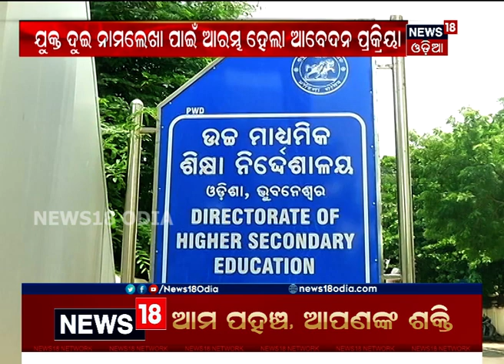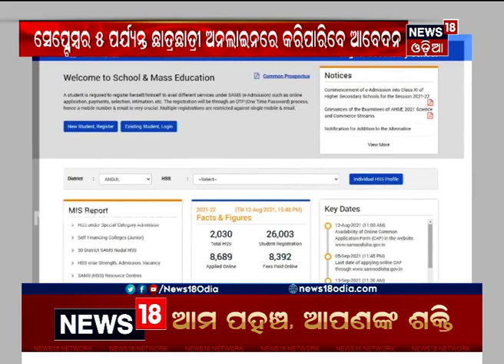ଆରମ୍ଭ ହେଲା +୨ ନାମଲେଖା ପାଇଁ ଆବେଦନ